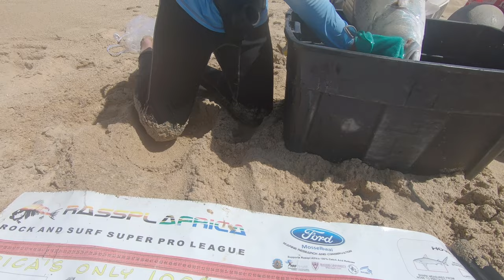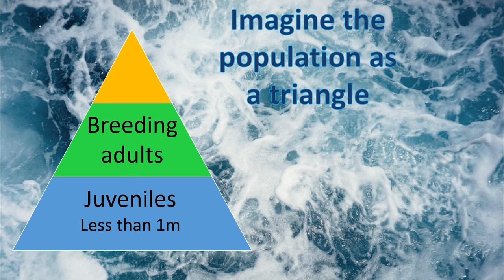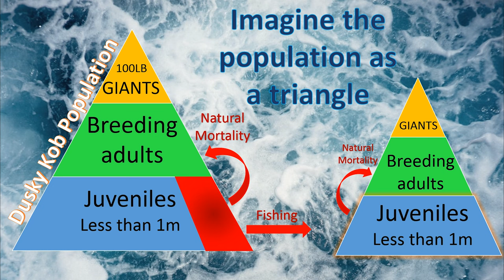Life of a Dusky Kob: Fishing for Dusky Kobs in Port Elizabeth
Since Dusky Kobs are something we target quite often it's no surprise that it is getting an out-fish-her episode early on. To be honest, there are probably loads more kob videos to come so consider this the first instalment of a series called "the life of a Dusky Kob".

We talk about some touchy topics, some hard truths and sad realisations so it's probably not going to be everyone's cup of tea. You might not need Kleenex but hopefully, you'll get a new perspective on South Africa's most loved recreational species. To make sure it's not too gloomy we also talk about the PROMISING new developments in the Dusky Kob regulations that will, fingers crossed, be gazetted soon.

I would just like to say thank you for everyone's support so far. I've been overwhelmed by all the positive responses I've received and it seems like a few little fun facts can actually make a significant difference.